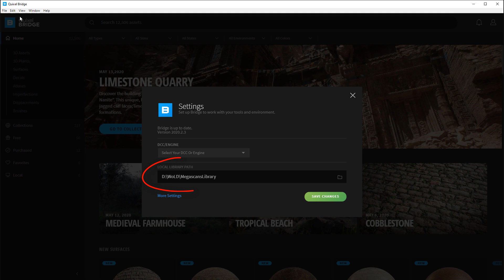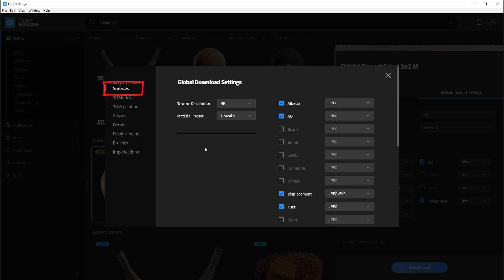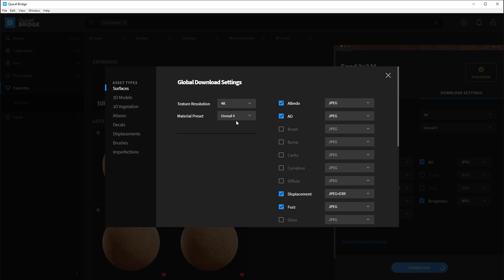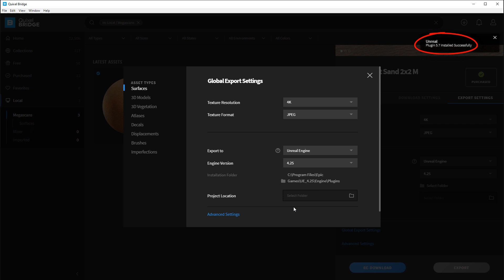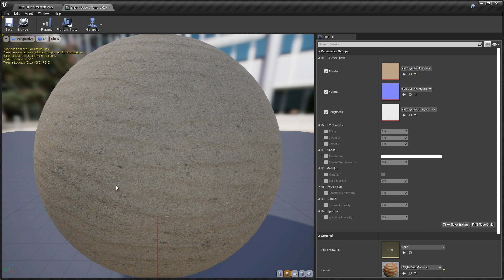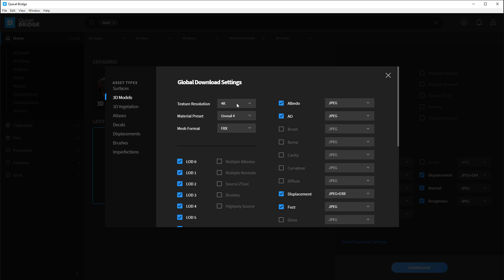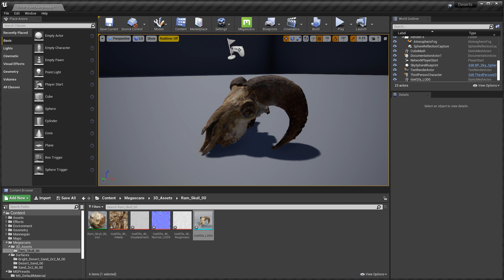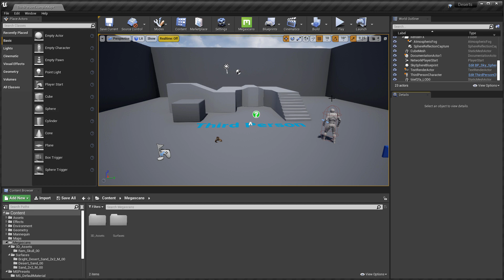Beginner's Guide to Using Quixel Bridge for UE4 Tutorial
Quixel Bridge has completely changed and improved UE4 environment creation. You no longer need to create your own 3d models, textures or materials but use over 13,000+ assets available in Quixel Bridge. However using Bridge isn't intuitive to a beginner. It's a new workflow you have to learn and get used to.

In this tutorial I'll show you everything you need to know to get started...

Follow World of Level Design